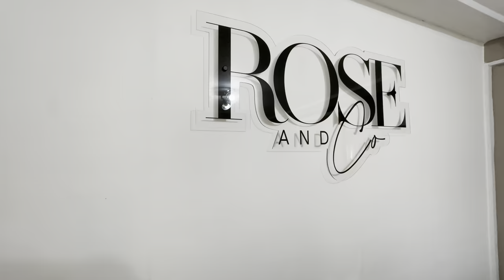TRYING COSTA’S VEGAN MENU! BOSH TASTE TEST & A Day in the Life Vlog ✨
TRYING COSTA’S VEGAN MENU! BOSH TASTE TEST & A Day in the Life Vlog ✨ Fiona J Coles

✨ Today's video is a Day in the Life Vlog and trying costa’s VEGAN BOSH menu!!🌷🫶🏼🥰 l hope you enjoy this video and thank you so much for watching and supporting me ♡ Fiona x